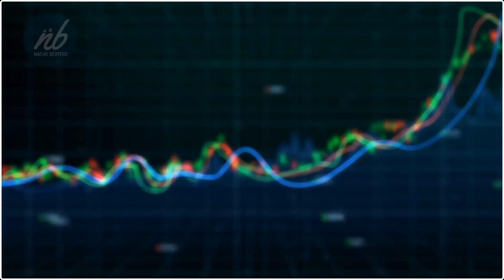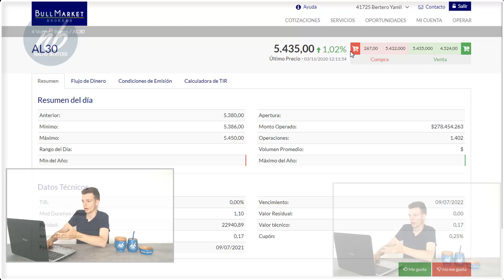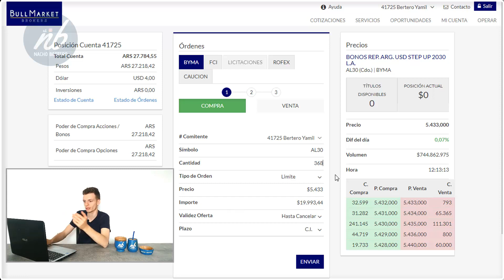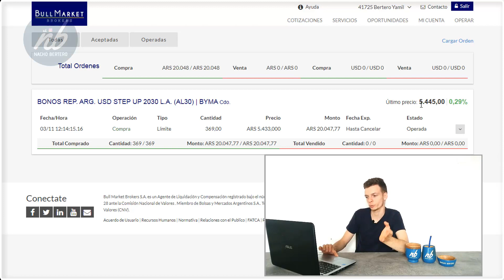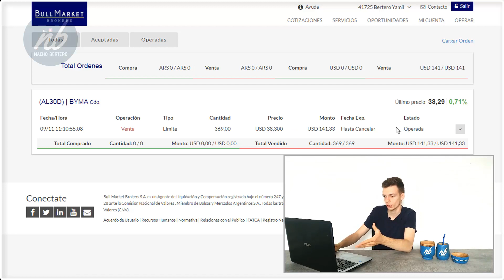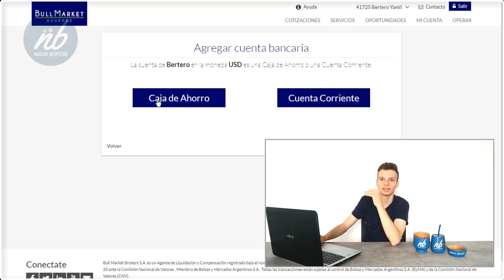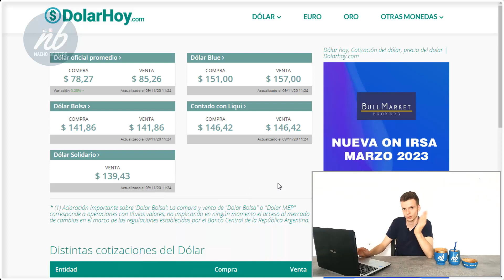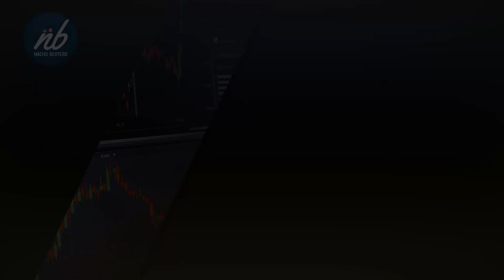Nuevo RULO [ 40.000 EN 3 DÍAS ] HACETE UN SUELDO ✓ AGOSTO 2021, Apurate !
RULO MEDIANTE BULLMARKET, Acompañame en éste video

LINKS DE INTERÉS:

▶NOTIFICACIONES DE PAGO QUE ME LLEGAN TODOS LOS DÍAS, GENERÁ + DE 100 MIL PESOS TODOS LOS MESES,

DESCARGO DE RESPONSABILIDAD: Tenga en cuenta que no le estoy diciendo a nadie cómo gastar o invertir su dinero. Toma mis videos como mi propia opinión, como entretenimiento y bajo su propio riesgo. No asumo ninguna responsabilidad por los errores u omisiones en el contenido de este canal. Este contenido es solo para fines educativos y no es asesoramiento fiscal, legal, financiero o profesional. Cualquier acción que realice sobre la información en este video es estrictamente bajo su propio riesgo. Hay un alto grado de riesgo involucrado en las inversiones. Los resultados pasados ​​no son indicativos de rendimientos futuros. En palabras sencillas este canal no brinda asesoría financiera, solo comunico lo que YO hago con mi dinero. Al momento de invertir en algo cada persona debe investigar y decidir por si misma.